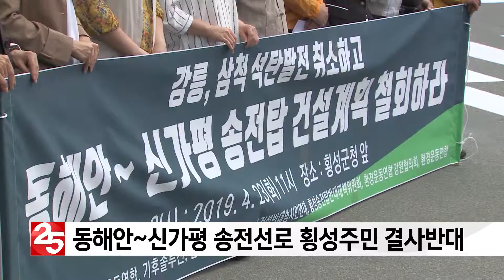동해안~신가평 송전선로 횡성주민 결사반대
횡성군민들이 동해안~신가평 구간 초고압 송전선로 건설사업을
다시 한번 촉구했습니다.
▶ 가장 빠르고 정확한 지역 소식, 영서방송 채널 25번